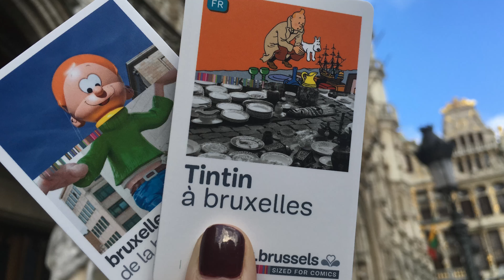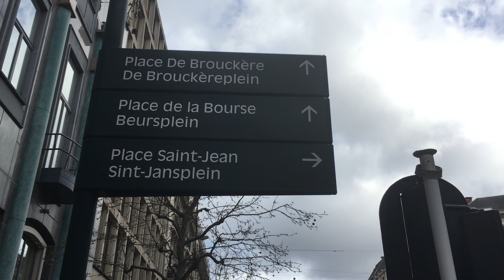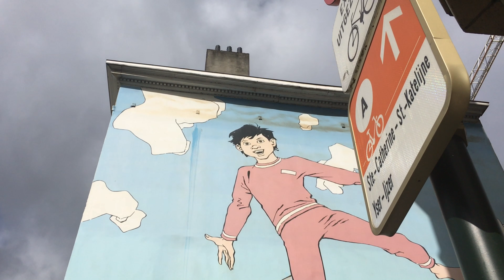Parcours BD à Bruxelles